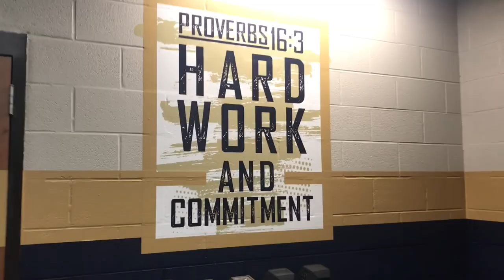A Principal's Encouragement for Remote Learning